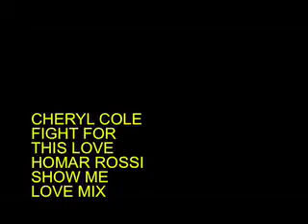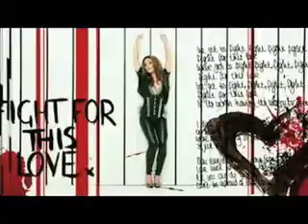SEXY CHERYL COLE - FIGHT FOR THIS LOVE-HOMAR ROSSI BRIT LIVE MIX